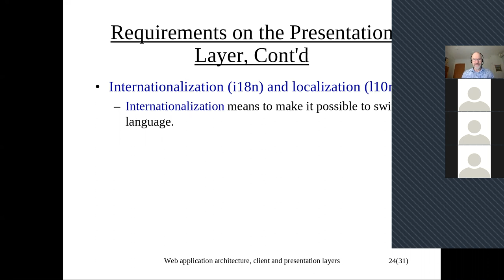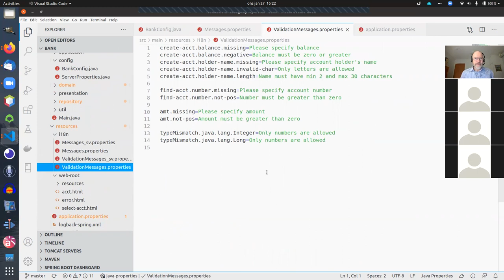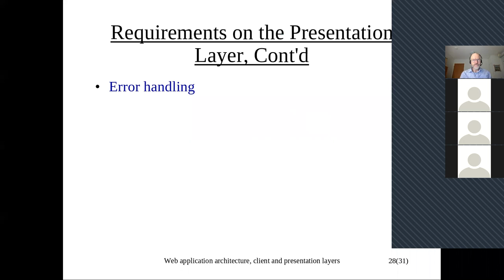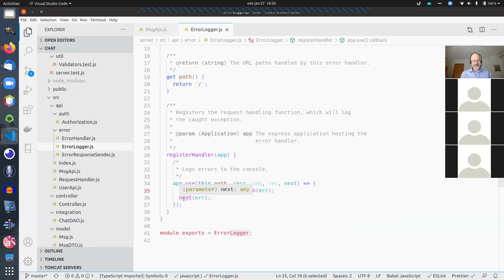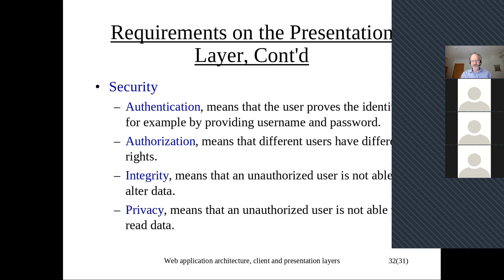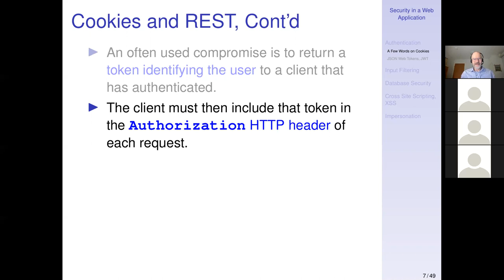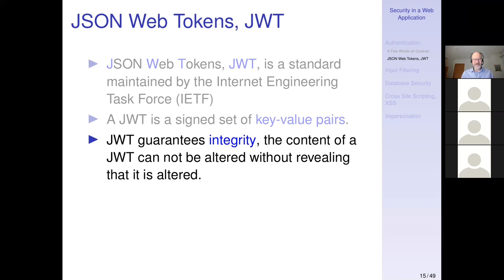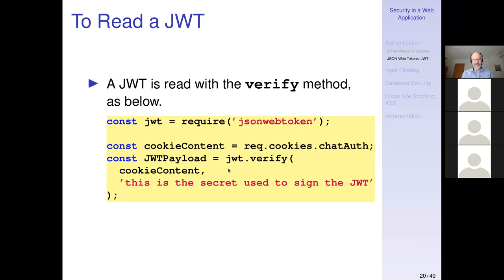Requirements on the Presentation Layer, Part 2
Content
00:00 Internationalization
08:20 Session Management
13:03 Error Handling
23:45 Logging
26:46 Authentication and Authorization
28:43 Authentication in a REST API
40:15 JSON Web Tokens, JWT